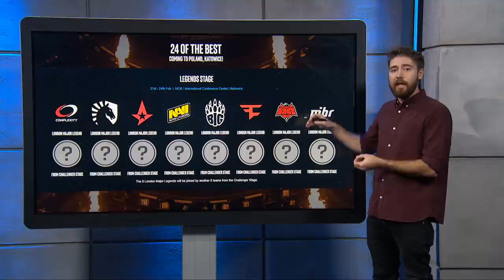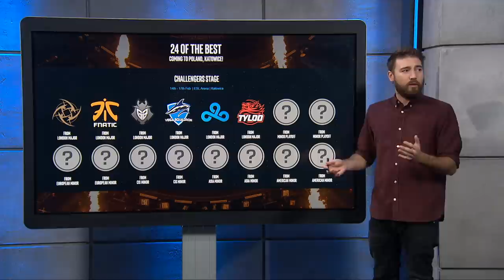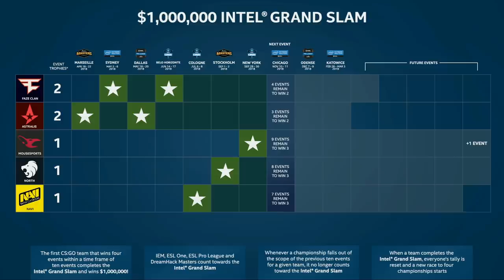IEM Katowice 2019: What is a Major?